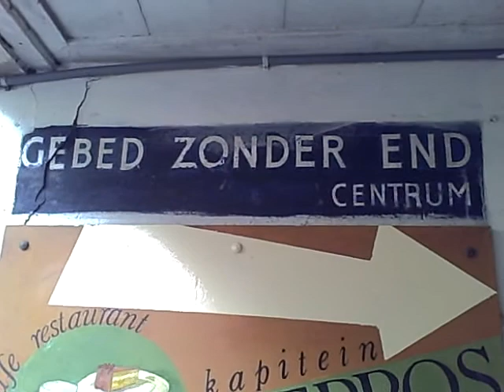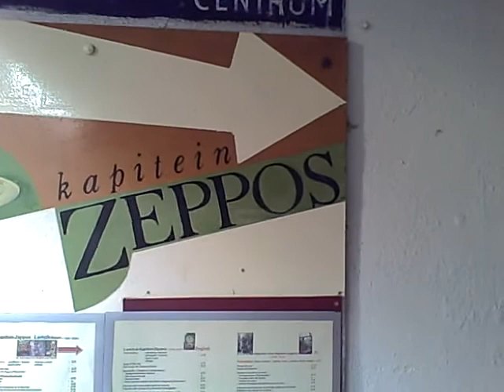Amsterdam Gebed Zonder End and Kapitein Zeppos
http:myamsterdamguide.com - video of the Gebed Zonder End and the Kapitein Zeppos restaurant. Click the link for more amazing Amsterdam travel tips.